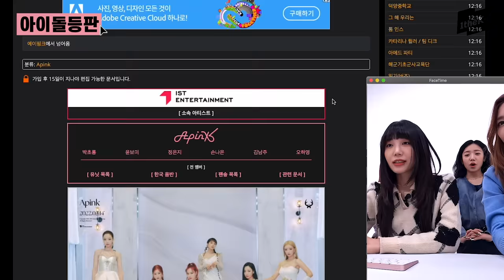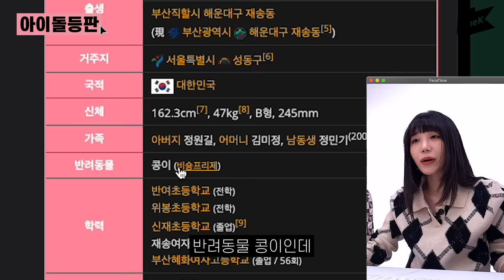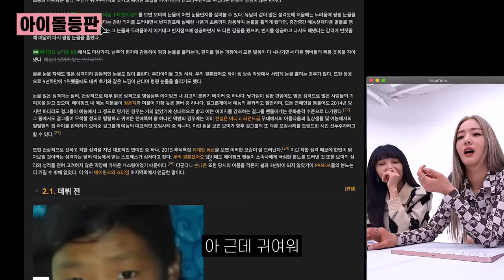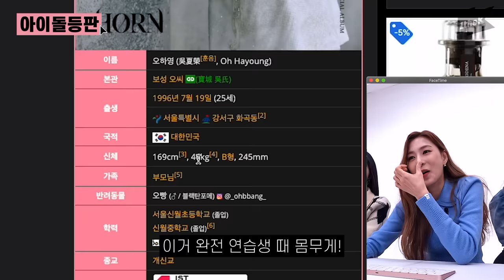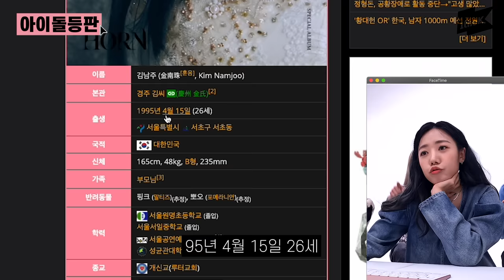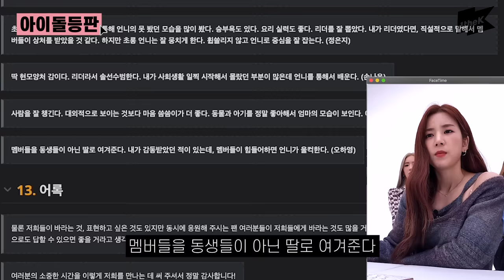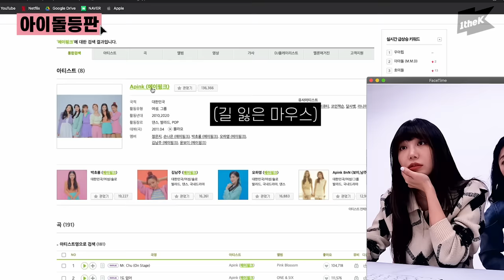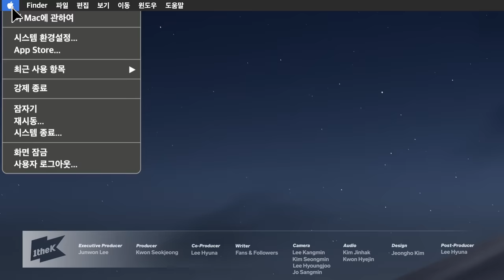우리 은지 욕 찰지네~ 광견돌 에이핑크가 아이돌등판에 왔다! | Apink | Dilemma | 딜레마 | IDDP | 정은지 윤보미 박초롱 김남주 오하영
전 세계의 PANDA님들!
광견(여신)돌 Apink가 아이돌등판(IDDP)에 강림하셨습니다!
에이핑크의 대환장파티를 담기에 26분은 너무 짧네요ㅠㅜ
갓이핑크의 HORN을 담은 Dilemma 대박나라!!

0:00 아이돌등판 에이핑크 편
0:33 🔎 Apink
4:03 🔎 JEONG EUN JI
6:54 🔎 YOON BO MI
11:06 🔎 OH HA YOUNG
15:06 🔎 KIM NAM JOO
17:30 🔎 PARK CHO RONG
19:52 🔎 Youtube
21:40 🔎 Theqoo
22:50 🔎 Melon
25:23 🔎 Daum

1theK has a wide variety of Original Content